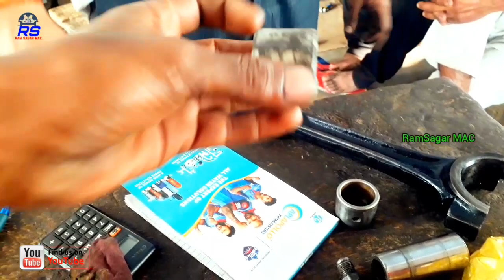How to replacement connecting rod bush fitting with bushing Field marshal 8hp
kirloskar pumpset
motor pump set
submersible pumpset
monoblock pumpset

glow plug
piston ring
connecting rod
4 stroke engine
four stroke engine
rocker arm
engine mount
cylinder block
car engine parts
cylinder liner
engine valve
brake power

aata chakki
natraj atta chakki
aata chaki
natraj chakki
natraj gharghanti
crankshaft
engine parts